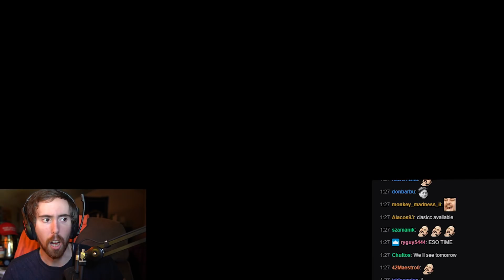Asmongold Holds His First EU PTR Mount Off Competition!